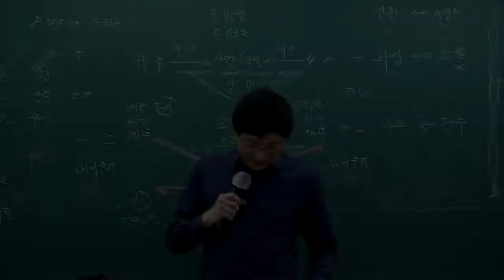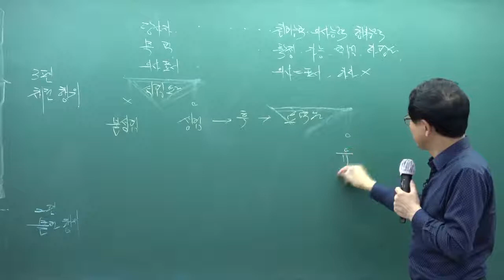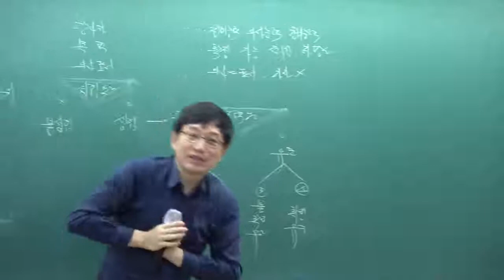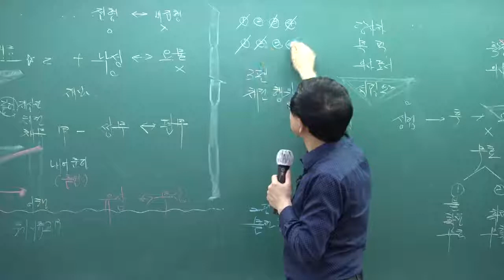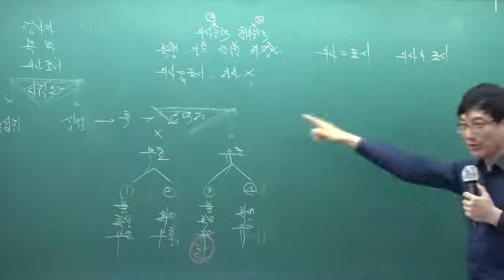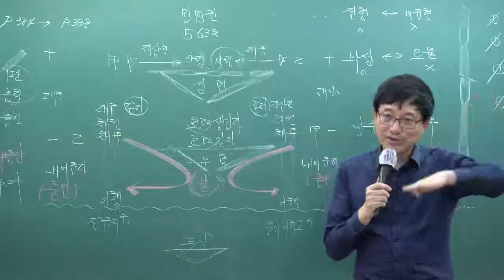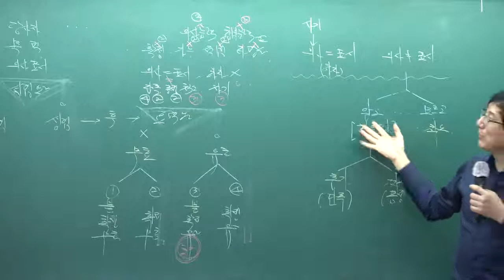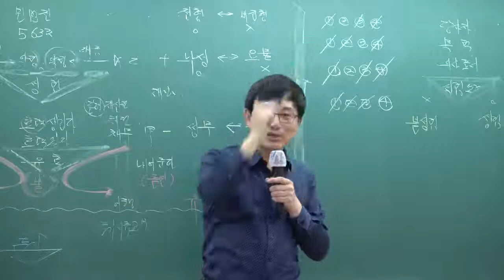[인강통]공인중개사 무료인강(기초이론강의)_민법및민사특별법(이종근)_9강